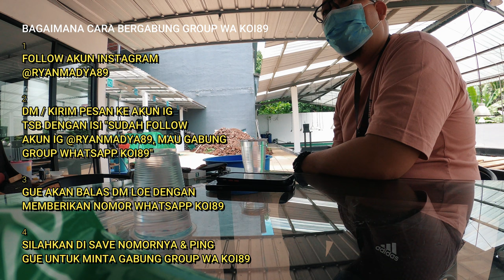Beli Ikan Koi Import Lagi, Jenis Kohaku, Skin Pattern Bagus & Mahal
THE RYANS.
selamat bersenang senang, assalamualaikum!
357
Koi89